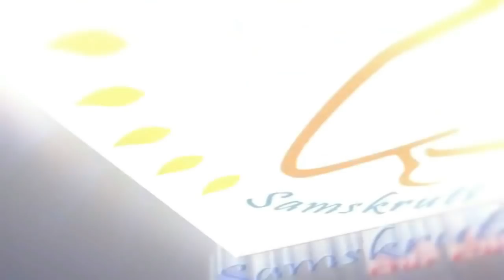Smt Madhavi Latha speaking at Viveka Subhashitam 2018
Smt Madhavi Latha Kompella, Chair Person, Virinchi Hospitals speaking at Samskruti Foundation's  Viveka Subhashitam 2018 - Concluding function of VIVEK BAND January 23rd 2018 @ RK Math, Hyderabad.